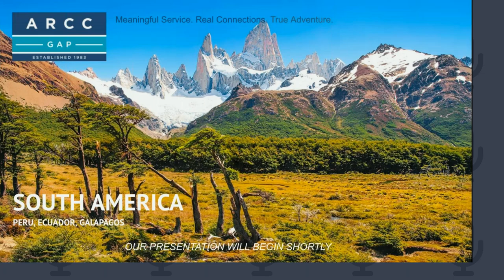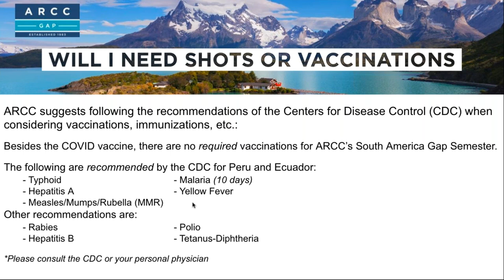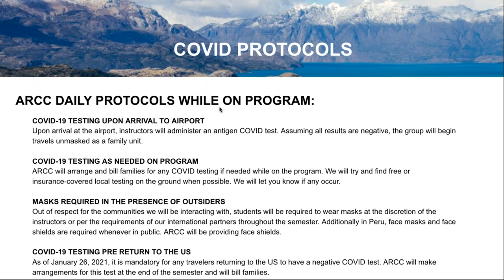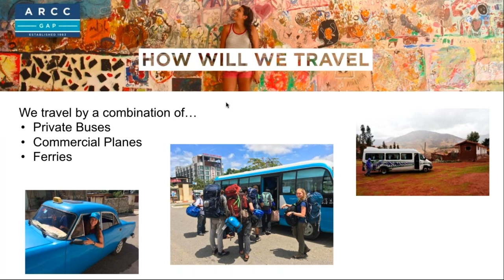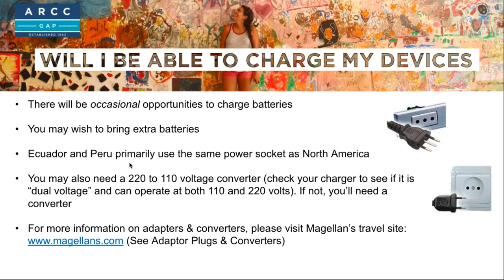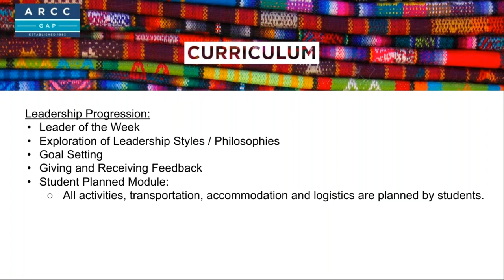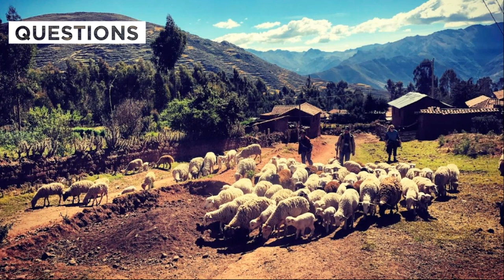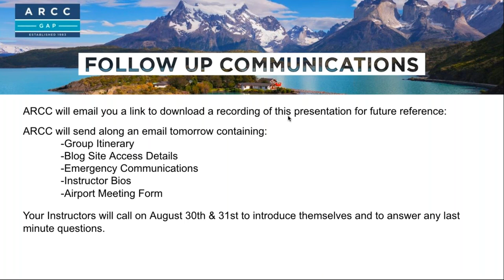South America Gap Pre-Program Information Session